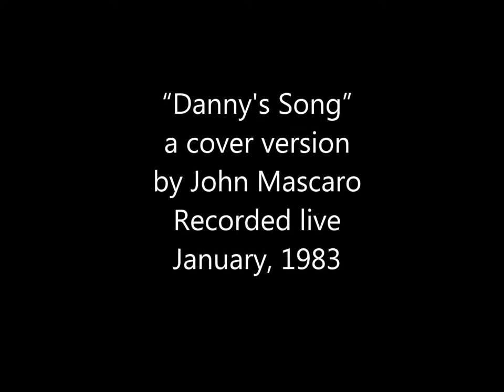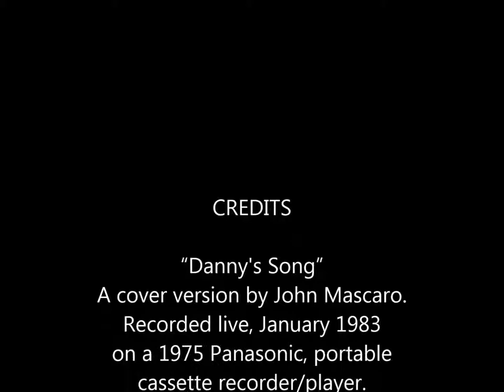Danny's Song - cover by John Mascaro Jan. 1983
Description: “Danny's Song” - a cover version by John Mascaro. Recorded live, January 1983 on a 1975 Panasonic, portable cassette recorder/player. Guitar used: 1979 Guild D40C acoustic.

Note: Kenny Loggins wrote the song for his brother Danny Loggins in 1970 when Danny became the father of a boy named Colin -- his first son. Recorded and released November 1971 on the Columbia label. Producer: Jim Messina (Source-Wiki. site)

Photos in vid. by order of appearance: John-Montrose, Colorado Pic. ‘n Fiddle Contest- August 1983; John with his 1972 Ensenada acoustic guitar-Navajo Reservoir, New Mexico-July 1982; John with friends Mike Desch and “Elllen”-Telluride, Colorado, July 1982; John with his 1979 Guild D40C acoustic guitar at the Town Square, Jackson Hole, Wyoming, August 1982; John-at Peyto Lake, Banff National Park, Alberta, Canada-August, 1982; John at Avalanche Lake-Glacier National Park, Montana-August 1982.